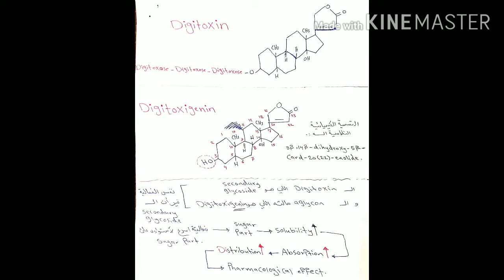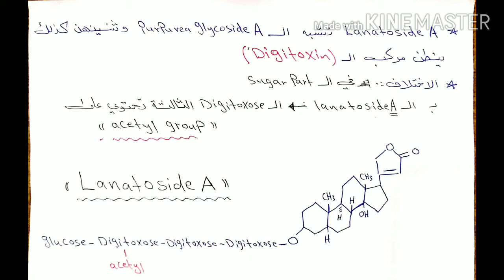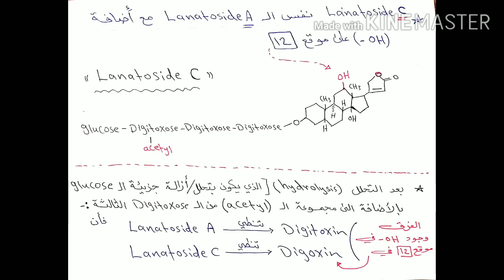عقاقير || د.سامر ، Cardioactive glycoside(2)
هذا الجهد لإدارة المرحلة  (دفعة 19)
لله تعالى
اهداف العمل :
1-التقليل من حجم صعوبة المواد ع الطلبة
2-توفير وسائل بديلة لتوصيل الفكرة وتعميق الفكرة اكثر
3-نشر حب التعاون والمشاركة بين مختلف طلبة الكلية
4-رفد التعليم الالكتروني في جامعة الكوفة وفي غيرها من الجامعات في عراقنا الحبيب 🇮🇶😍

شكر خاص لفريق المتطوعين من طلبة (دفعة 19) الذين ساهمو بإعداد هذا الفيديو

املا ان تعم الفائدة لجميع طلبة كلية الصيدلة وللدُفعات القادمة 😎

$$تذكر_دائما

اعمل الخير وسيعود اليك بطرق لا تتوقعها 💚

ما كان لله ينمو 💙